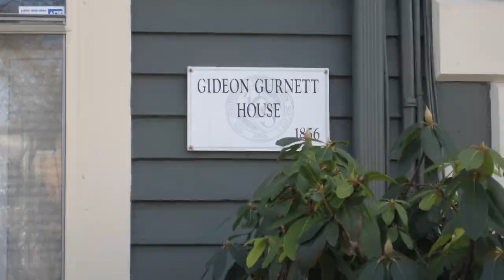163 Power Street, Unit 3, East Side Of Providence, RI 02906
European charm in historic College Hill. Private entrance leads to formal dining room and living room with marble fireplace. Great kitchen, new windows, 2 private decks and 2 car parking. Walk to everything. A must see!